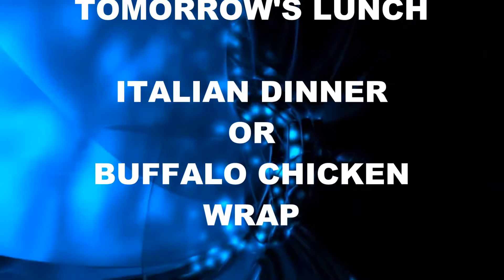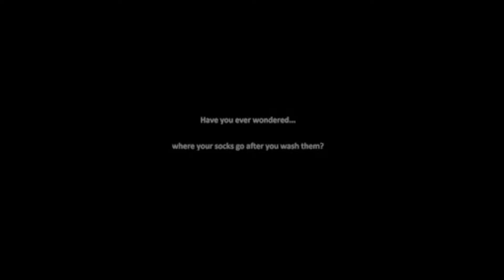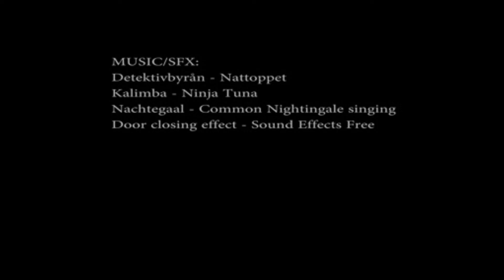OCTOBER 25, TUESDAY